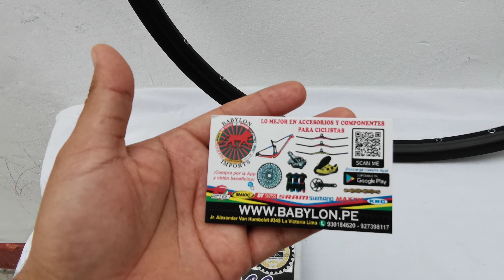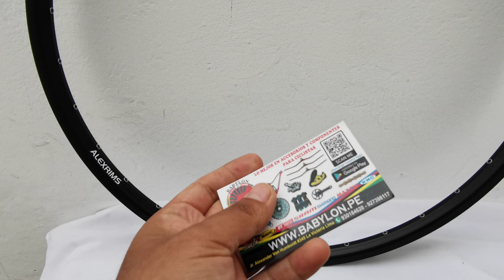ARO ALEX RIMS 29″ SUPRA BH DISCO ENDURO/DH ALUMINIO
📛📛"𝐆𝐑𝐀𝐂𝐈𝐀𝐒 𝐏𝐎𝐑 𝐒𝐄𝐆𝐔𝐈𝐑 𝐀 BABYLON TIPS" OFICIAL 💪😎🏁🚩
🔴🚚Delivey y envíos a todo el Perú
💠//►::Copyright Babylon Tips 2030©::◄FHD Video de Babylon Tips | Está prohibido redistribuir , copiar, usar, transmitir  en otros canales o medios este video, bajo pena reclamo "Derecho de Autor" y/o denuncia, eliminación de canal. Gracias // 💪😎🏁🚩